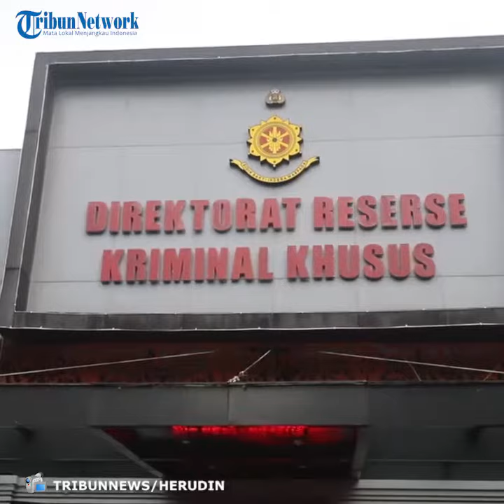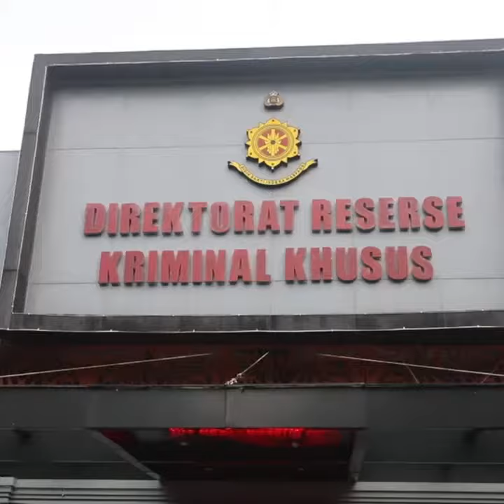Gisel Diperiksa 6 Jam Terkait Video Asusila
TRIBUN-VIDEO.COM - Artis Gisella Anastasia memenuhi panggilan pemeriksaan terkait video syur mirip artis di Polda Metro Jaya.

Gisel keluar Ditreskrimsus pada pukul 16.00 WIB.

Terpantau pemeriksaan Gisel berlangsung enam jam, sejak pukul 10.30 WIB.

Ditemani kuasa hukumnya, Gisel mencoba menghindari wartawan dan bungkam saat dicecar pertanyaan.

Untuk diketahui, polisi telah menetapkan dua tersangka yang diduga menyebarkan video asusila mirip Gisel, berinisial PP dan MN.

Polisi mengungkapkan para tersangka menyebut inisial G saat pemeriksaan.

Gisel sendiri membantah pemeran wanita di video itu adalah dia.

Menurutnya, banyak perbedaan dari ciri fisik dirinya dengan wanita tersebut. TRIBUNNEWS/HERUDIN